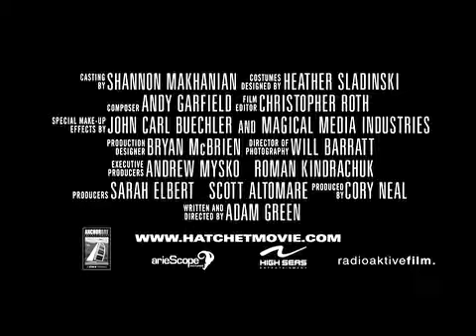Official HATCHET TRAILER